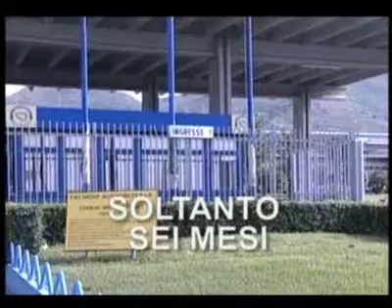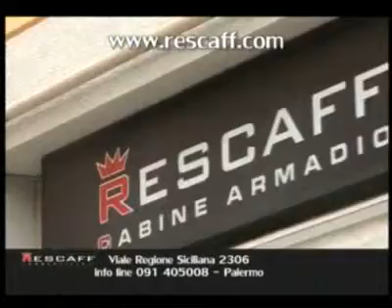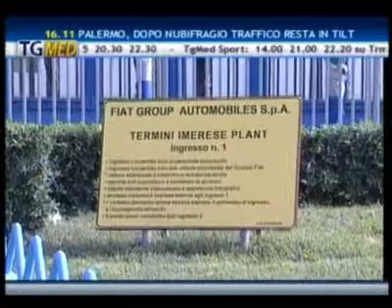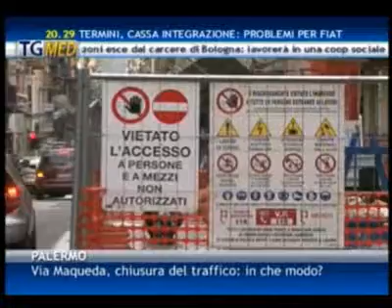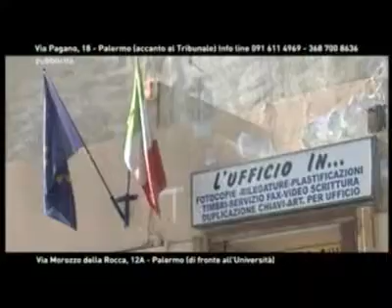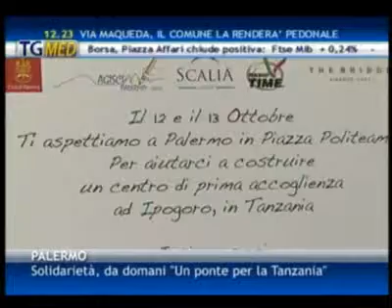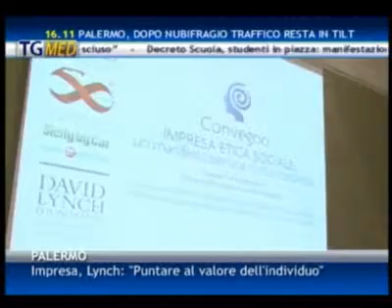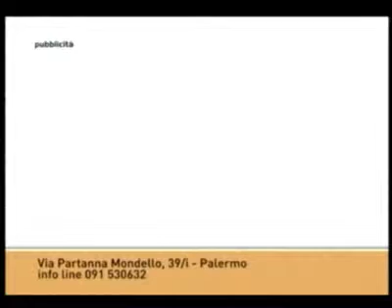Tgmed sera 11 10 13